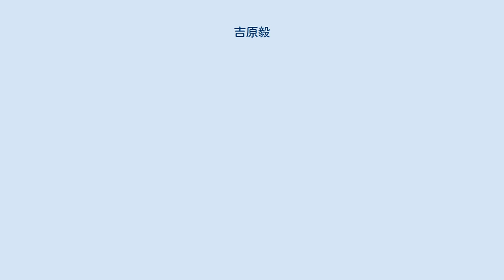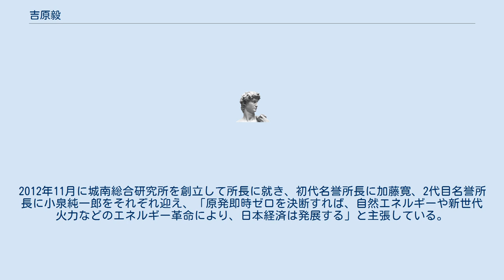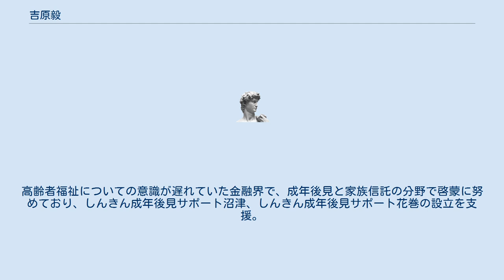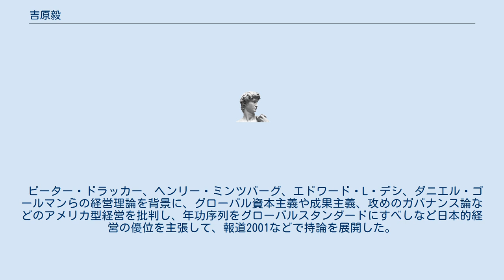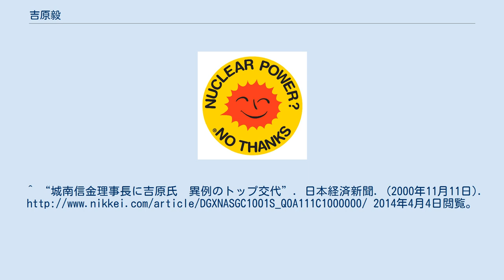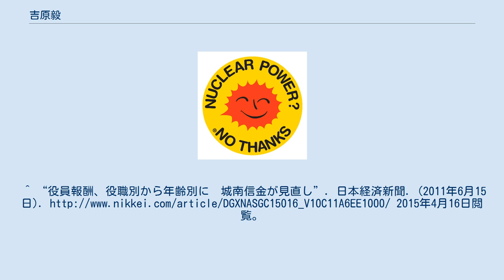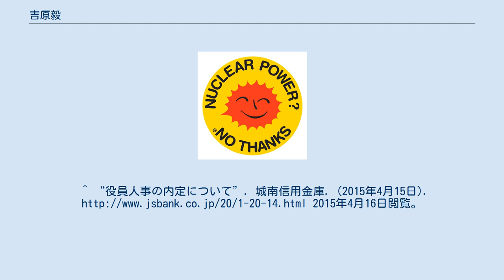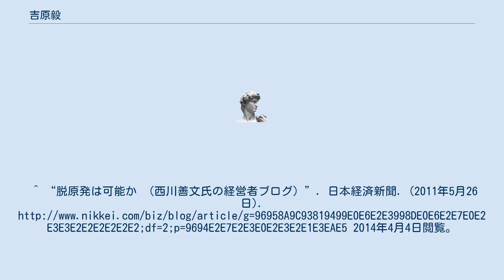吉原毅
吉原 毅（よしわら つよし、1955年（昭和30年） - ）は、日本の実業家。
城南信用金庫顧問。
原子力撤廃を標榜し、太陽光発電などによるクリーンエネルギーの導入を推進している。
「人を大切にする、思いやりを大切にする」「原発に頼らない安心できる社会へ」を経営理念にしている。
 城南信用金庫の第三代理事長である小原鉄五郎の薫陶を受け、相互扶助のための協同組織金融機関である信用金庫の原点回帰を経営方針に掲げる。
 慶應義塾大学経済学部で、加藤寛から経済政策論や厚生経済学、井村喜代子からマルクス経済学、白井厚から社会主義思想を学び、卒業後は西部邁、小室直樹、渡部昇一らから社会思想を学ぶ。
 企画部時代は小原鉄五郎から薫陶を受け、懸賞金付定期預金や民間版定額貯金、民間版住宅公庫ローン、乱数表付テレホンバンク、まんがディスクロなどの新商品を開発し、金融制度調査会で預金保険機構限度額拡大、消費者専門部会の本則金利移行、金融リスク委員会でアセット・ライアビリティ・マネジメント理論発表などに携わる。
小原が提唱した「貸すも親切、貸さぬも親切」「お金は麻薬」を踏まえ「お金の本質は自己幻想による妄想」「お金は人を孤独にし、道徳や倫理を崩壊させる」「お金は時に人の心を狂わせ暴走させる」「金融機関の使命はお金を健全にコントロールすること」「健全なコミュニティの中でこそ健全なマネーが流れる」などを持論とする。
 2010年に信用金庫の原点回帰を掲げて理事長に就く。
理事長の年収を支店長以下の1200万円に抑え、任期を理事長と会長の通算で最長4年、停年を60歳とし、四権分立、逆ピラミッド、現場による経営計画など異色の改革を断行し、店舗の使用電力を東京電力から購入することやめ、自然エネルギーなどを使う電力会社に切り替える施策を講じた。
2015年6月に任期を満了し、理事長から相談役に退いた。
 2011年7月2日の報道特集と、報道ステーションは7月5日の「原発 私はこう思う」と2012年8月9日にコメンテーターとして出演し、経団連や同友会、商工会議所が原発推進を提言したことを批判して「大企業は原発を買い取って運営できるのか」「原発は採算が合わないので即時ゼロ」と主張した。
2011年6月29日付の朝日新聞朝刊にインタビューが掲載されるなど各種メディアへ露出が多く、小出裕章、明峯哲夫、田中優、落合恵子、広瀬隆などとともに数多くのシンポジウムなどに論客として参加している。
西川善文は吉原が主導した城南信金の脱原発宣言を『英断』と称した。
2012年11月に城南総合研究所を創立して所長に就き、初代名誉所長に加藤寛、2代目名誉所長に小泉純一郎をそれぞれ迎え、「原発即時ゼロを決断すれば、自然エネルギーや新世代火力などのエネルギー革命により、日本経済は発展する」と主張している。
2017年4月に小泉純一郎、細川護熙、河合弘之、中川秀直らと原発ゼロ自然エネルギー推進連盟（略称原自連）を設立し会長に就任し、全国を講演するほか2018年1月には「原発ゼロ自然エネルギー推進基本法案」を発表。
城南信用金庫としても全国規模で太陽光や小型風力などの自然エネルギー設備への投融資を積極的に推進する。
 2015年1月に品川区内に店舗を有するさわやか信用金庫、芝信用金庫、目黒信用金庫、湘南信用金庫、城南信用金庫の5信用金庫による金融界初の成年後見法人である一般社団法人しんきん成年後見サポートを設立し理事長に就任。
品川区社会福祉協議会と連携し高齢化社会に対応するための社会貢献事業を開始。
2016年には最高裁や日弁連、内閣府と連携し、従来の後見支援信託に併立・代替される新たな方策を提言し、同商品案は2017年3月に閣議決定された成年後見制度利用促進基本計画に盛り込まれ、2018年3月より各信用金庫で取り扱いを開始した。
高齢者福祉についての意識が遅れていた金融界で、成年後見と家族信託の分野で啓蒙に努めており、しんきん成年後見サポート沼津、しんきん成年後見サポート花巻の設立を支援。
 協同組合の歴史と理念の啓蒙に努めており、全国の信用金庫、農協、生協などで講演活動を行っている。
アダム・スミスの国富論を論拠に「株式会社は欠陥だらけの企業システムであり、協同組合こそ人類の歴史の正当な継承者である」との持論を展開。
2012年の国際協同組合年を契機に他協同組合...